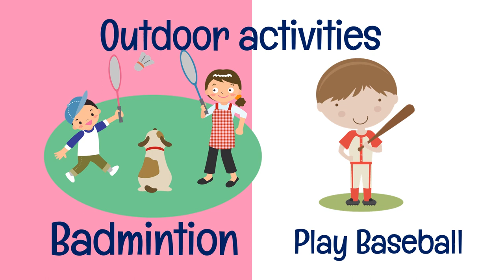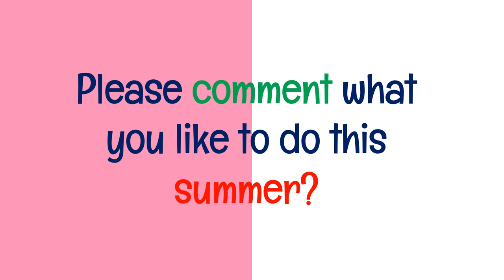Outdoor Activities and Games for Kids | Preschooler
Adequate outdoor activity increases health and physical development by improving sensory development, reducing obesity and stimulating blood cells. Outdoor activities help kids stay fit and active which will benefit them in the long run. They can ward off health problems like obesity and heart ailments later in life.

Outdoor play enables young children to learn lots and lots and lots of things about the world.